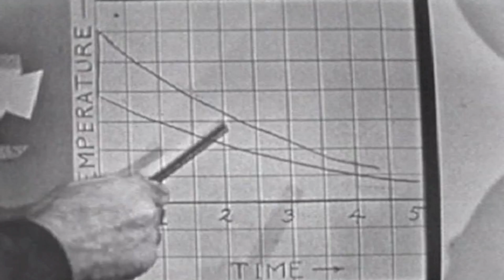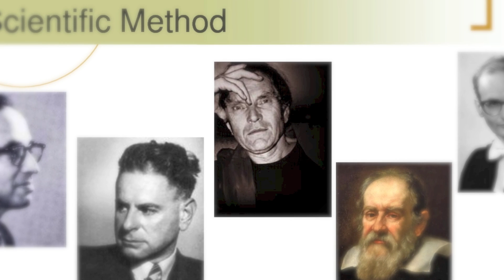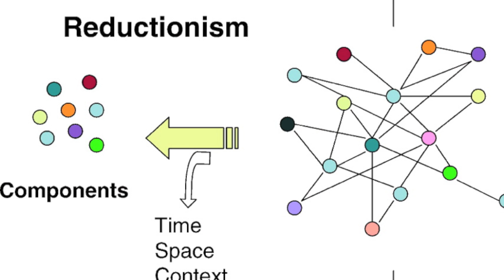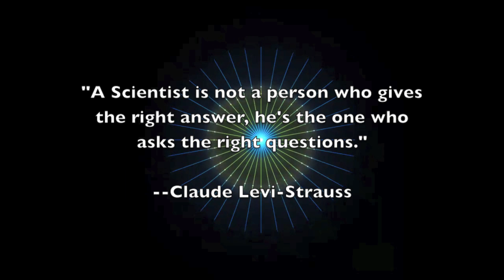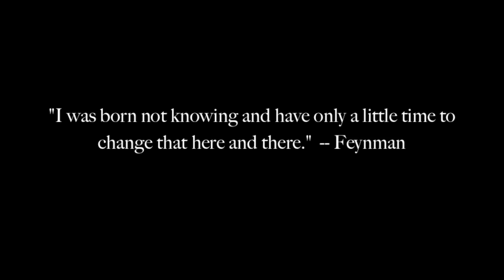The Shiva Nature of Science: Exploring the Multiple Forms of Gathering Knowledge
The ultimate linchpin in science is decided not by how we go about doing it, but about how well our hunches, observations, and results tally with the universe we observe and, in turn, how such intellectual lurches compare and contrast with other competing stratagems in terms of yielding more, not less, information.

The very word science, derived from the Latin "scire" (see the Oxford English Dictionary for more on its etymology), is rather open ended and simply means "knowledge." Hence, it is along these lines that the legendary acerbic philosopher, Paul Feyerabend, long argued that science isn't really a method at all in the strict sense of that term. Rather, it a label we use to describe the testing and verifying of differing ideas and maps we have about the world and allowing such templates to strenuously compete with one another. How we actually do science is invariably much sloppier than we might at first suspect, but which every scientist worth his or her salt knows too well.